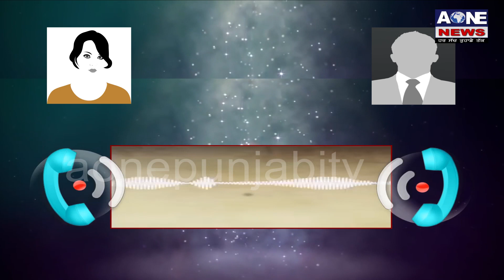Shri Amritsar Sahib | ਪਤਨੀ ਤੇ ਉਸਦੇ ਆਸ਼ਿਕ ਦੀ ਗੰਦੀ ਕਰਤੂਤ ਹੋਈ ਵਾਇਰਲ | AOne Punjabi Tv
ਪਤਨੀ ਤੇ ਆਸ਼ਿਕ ਦੀ ਵਾਇਰਲ ਆਡੀਓ ਨੇ ਪਤੀ ਦੀ ਬਚਾਈ ਜਾਨ
ਵਾਇਰਲ ਆਡੀਓ ਤੋਂ ਬਾਅਦ ਪੁਲਿਸ ਨੇ ਪਤਨੀ ਦੀ ਸਾਜਿਸ਼ ਦਾ ਕੀਤਾ ਪਰਦਾਫਾਸ
ਆਸ਼ਿਕ ਨਾਲ ਮਿਲਕੇ ਆਪਣੇ ਪਤੀ ਨੂੰ ਨਸ਼ੇ ਦਾ ਟੀਕਾ ਲੱਗਾ ਕੇ ਮਾਰਨ ਦੀ ਬਣਾਈ ਸੀ ਯੋਜਨਾ |